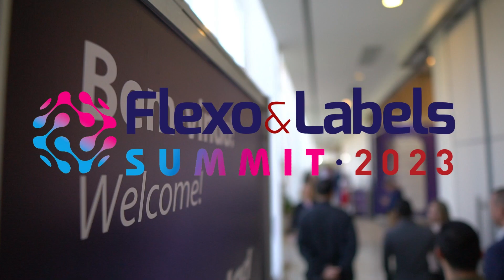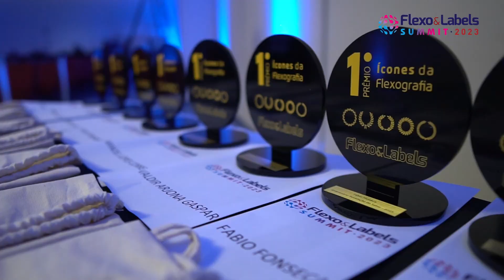Flexo & Labels Summit 2023 consagra-se como um evento internacional no Brasil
Realizado nos dias 23 e 24 de maio, o Flexo & Labels Summit entrou definitivamente para a história do segmento de flexografia, rótulos e etiquetas adesivas por proporcionar um espaço de debate e atualização técnica sobre tendências, desafios e soluções do setor com um nível de internacionalização pouco visto anteriormente.
O evento teve patrocínio da ARclad (Cota Ouro), Alphasonics (Cota Prata) e Bobst (Cota Bronze).
Em sua grade, o seminário, que aconteceu no Centro de Convenções Rebouças, em São Paulo, contou com vários experts internacionais – muitos, deles, presentes pela primeira vez no Brasil em um evento dessa natureza. É o caso, por exemplo, de Morten Reitoft, editor da Inkish TV e um aficionado por novidades e tecnologias, o qual explanou no Flexo & Labels Summit como pensar “fora da caixa” para otimizar a produtividade em flexografia; é também o caso de Chris Jones, da Alphasonics, que falou sobre a importância do anilox para a qualidade da produção flexográfica e sobre novas tecnologias e aplicações para assegurar sua longevidade e operação ideal.
“Pessoas se encontrando para falar do mercado, sobre novidades e tendências. Isso é muito enriquecedor”, salientou Morten. “A única coisa que pode levar a indústria adiante é aprendermos uns com os outros.
“A InMotion está de parabéns pela organização do Flexo & Labels Summit. Foi um seminário com programação muito rica, que trouxe novidades e propôs o debate sobre o cenário da tecnologia atual, algo que é sempre enriquecedor”, disse Jones.
“Creio que eventos assim ajudam a criar conexões entre pessoas e fornecedores diferentes que atuam no segmento de embalagens”, frisou.
“Eventos como o Flexo & Labels Summit colocam a América Latina no mesmo patamar de outros grandes países, onde também ocorrem eventos dessa natureza. É uma forma de, também, abrirmos nosso espaço para discussões importantes que nos afetam”, reforçou Esteban Moya, gerente de produto da ARClad, que falou sobre segurança dentro do segmento de rótulos e etiquetas.
“Uma das grandes vantagens de um seminário internacional como este, com os palestrantes que aqui estiveram presentes, vindos de todos os lugares do mundo, é oferecer ao mercado brasileiro, tanto de convertedores, como fornecedores, uma visão global dos desafios e tendências do segmento”, disse Corey Reardon, CEO da AWA, que também palestrou no evento.
“Eventos como o Flexo & Labels Summit tem um papel primordial no crescimento da indústria”, salientou James Quirk, consultor e ex-editor da Labels And Labeling. Em sua palestra, Quirk apresentou números e características globais do mercado de rótulos e etiquetas, apontando peculiaridades, desafios e oportunidades de crescimento.
Da Catalunha, Josep Roca destacou a inovação como ferramenta para conquistar clientes por meio de rótulos e embalagens. “O Flexo & Labels Summit foi magnífico. Muito bem organizado, permitindo às pessoas interagirem, compartilhar dúvidas, opiniões e preocupações. Aprendemos perguntando, e este evento criou essa oportunidade.”
A sustentabilidade foi um dos assuntos que mais dominou o seminário e tema dos palestrantes Marcos Iorio, consultor, Carolina Jaramillo gerente de marketing da ARclad Colômbia, e Matias Katila, da Win Flexo. Ambos, brasileiro e colombiana, respectivamente, deram seus pontos de vista sobre urgências em relação à questão ambiental e soluções para reverter os danos por meio da tecnologia a conscientização.
“Já estamos muito atrasados quando o assunto é mitigar os danos ambientais causados pelo desenvolvimento”, disse Iorio. “Por isso, tanto as indústrias, quanto as pessoas, devem priorizar tecnologias e ações sustentáveis. Este evento ajudou a indicar as direções que precisamos tomar em relação a este e outros temas.”
“Foi um espaço para nos atualizarmos sobre vários temas, especialmente a sustentabilidade”, disse Carolina Jaramillo. “São em espaços assim onde enriquecemos nosso conhecimento e definiremos os rumos a seguir.”
“O Flexo & Labels Summit foi muito movimentado e a qualidade dos visitantes surpreendeu”, enfatizou Matias Katila. “
Lykke Trusbak veio da Dinamarca para tratar do tema embelezamento. Ela, que é diretora da GM Finishing First, destacou a integração entre fornecedores e experts nacionais e internacionais proporcionada pelo Flexo & Labels Summit 2023. “Foi muito bom ver, aqui no evento, o que o mercado e os provedores estão fazendo por nós”, pontuou.
Tratando do tema de sucesso e gestão profissional, Mauricio Medici foi outro palestrante a elogiar o seminário. “Trazer informações é importantíssimo para que nosso mercado continue a crescer”, disse. “Só assim o segmento de flexografia e rótulos brasileiro seguirá tendo esse nível global que possui.”